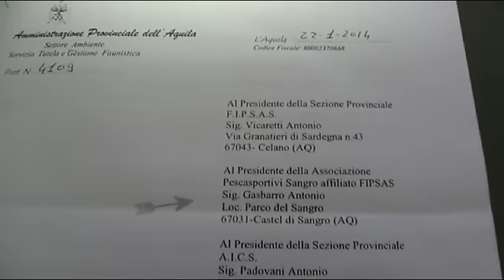Castel di Sangro, l'ombra della Piovra si aggira sul fiume Sangro. Sos dei pescasportivi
Dopo mezzo secolo di concessione dei diritti di pesca,  la provincia dell'Aquila ritira le autorizzazioni alle associazioni dei pescasportivi, senza nessun motivo. Inoltre, si paventa la quasi certa realizzazione di due centrali idroelettriche sul Sangro, nonostante, le controindicazioni ed i dinieghi di tutti gli attori del territorio. Cosa e chi c'è dietro a tutto questo?
Il videoservizio di Fabrizio Fusco